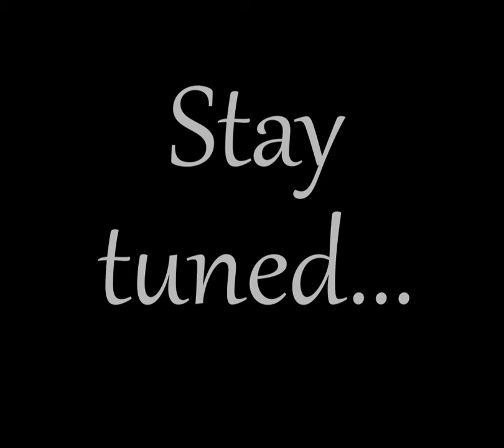The Crusade Continues Dec 28th